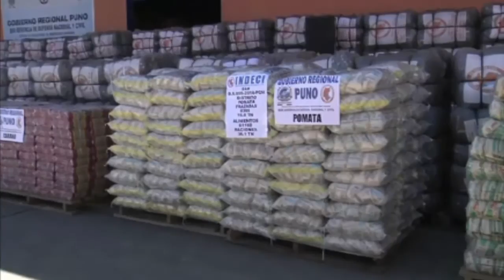Viaje presidencial a la ciudad de Puno